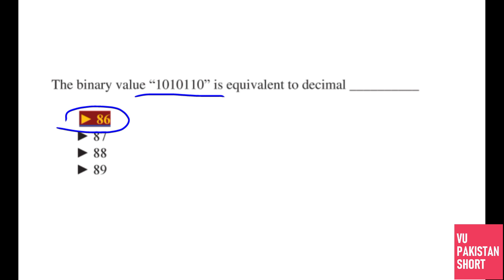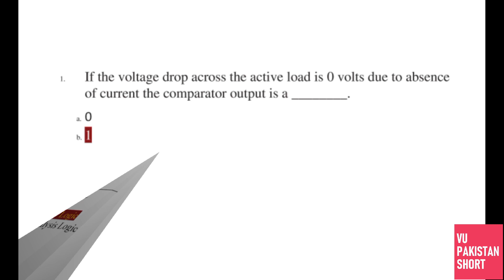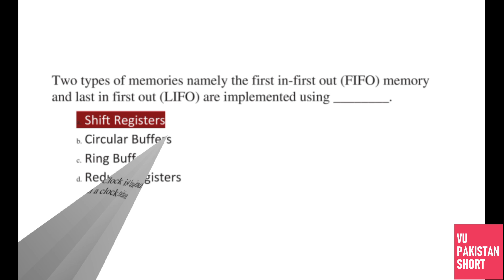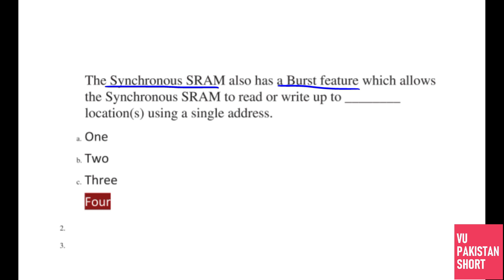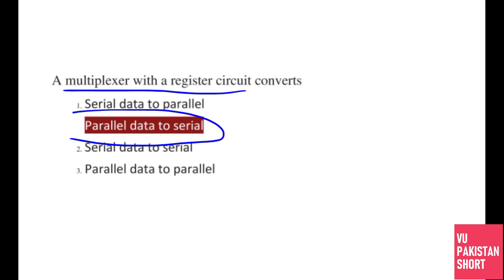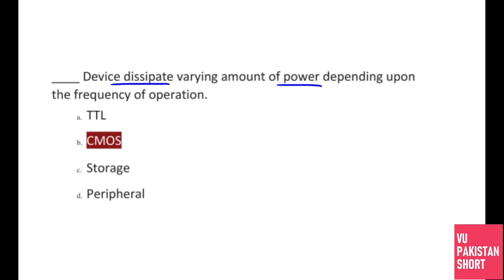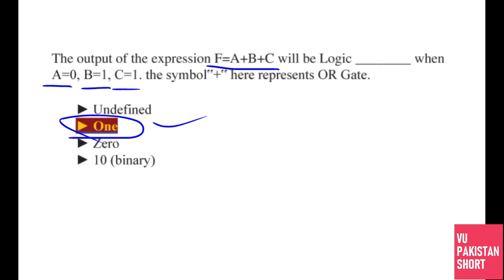CS302 Mid Term Highlighted MCQs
In this video, I have discussed CS302 MIDTERM HIGHLIGHTED MCQS